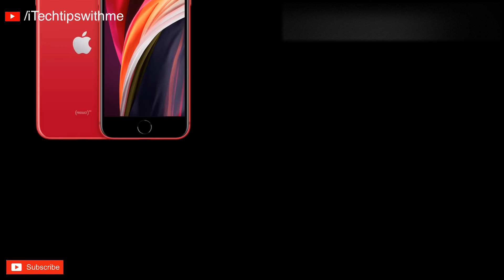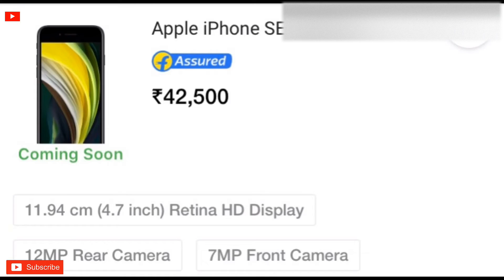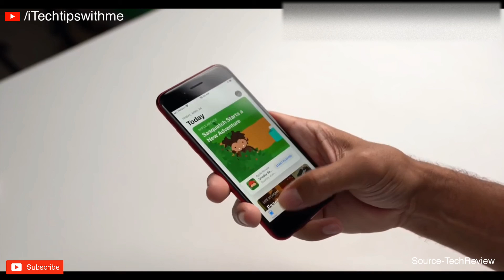Apple iphone cheapest price ever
Every video takes a lot of time to complete. So there is lot of time and hard work invested in my videos, So each of subscriber will motivate me to make more video with better quality and better content.

Laptop - Lenovo
Device Used - Samsung Galaxy on Max
Camera - Iphone 11
Mic -   Iphone 11.
Editor - KineMaster
Tripod - Amazon Special
Video By - Sukhdev
Edited by - Sukhdev